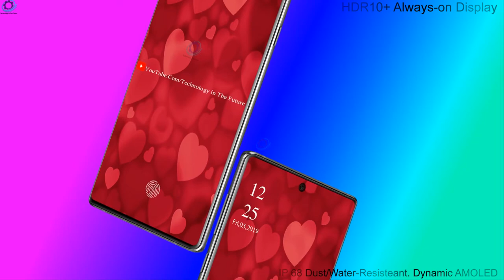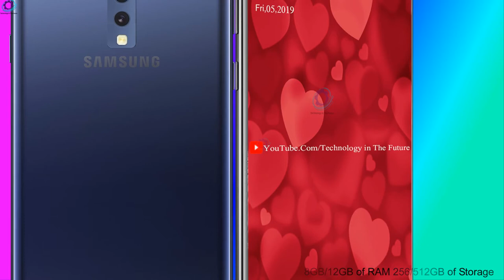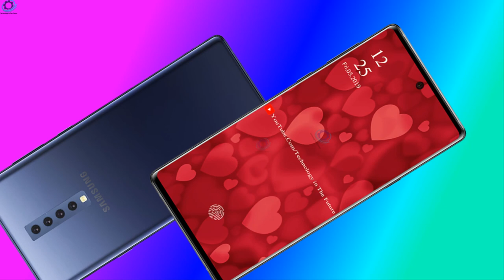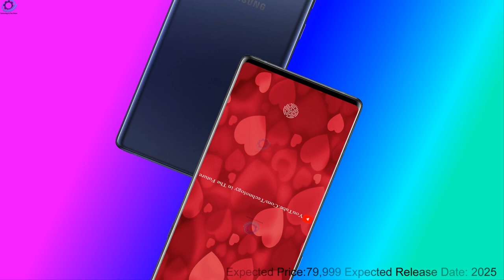Samsung Galaxy X2 - Trailer, Video, Price, Introduction for 2025 Concept!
Samsung Galaxy X2  Display size 6.8-Inches   Resolution 1440 x 3040 Pixels. Aspect Ratio 19:9.Front / Back Glass Aluminum Fram (Gorilla Glass 6 ) HDR10+ Always-on Display. Qualcomm Snapdragon 855 plus  OS Android 11.8GB/12GB Gigabytes of RAM 256/512 Gigabytes of Storage.Quad Rear Cameras  64-MP Main sensor, 48-MP telephoto sensors, 16MP depth sensor, and  8MP  imaging sensor.Expected Price:79,999 Expected Release Date: 2025.